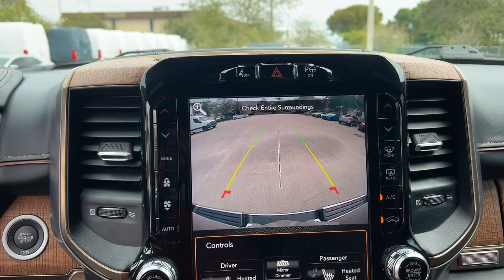2019 Ram 1500 Fort Lauderdale, Oakland Park, Pompano Beach, Boca Raton, Deerfield 2715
Diamond Black Crystal Pearlcoat Used 2019 Ram 1500 Laramie Longhorn available in 2980 West Oakland Park, Oakland Park, Florida at NexCar. Servicing the Fort Lauderdale, Oakland Park, Pompano Beach, Boca Raton, Deerfield, area.

2019 Ram 1500 Laramie Longhorn - Stock#: 2715

NexCar
2980 West Oakland Park Blvd

CARFAX One-Owner. Diamond Black Crystal Pearlcoat 2019 Ram 1500 Laramie Longhorn HEMI 5.7L V8 Multi Displacement VVT 4WD Push Button Start Backup Camera Bluetooth 12 Touchscreen Display 1-Yr SiriusXM Guardian Trial Adaptive Cruise Control w/Stop & Go Advanced Brake Assist Advanced Safety Group Apple CarPlay Blind Spot & Cross Path Detection Disassociated Touchscreen Display Foam Bottle Insert (Door Trim Panel) Full Speed Forward Collision Warning Plus Google Android Auto GPS Antenna Input GPS Navigation harman/kardon 19 Speaker Premium Sound HD Radio Integrated Center Stack Radio Lane Keep Assist Longhorn Level 1 Equipment Group Navigation System No Satellite Coverage w/HI/AK/PR/VI/GU Parallel & Perp Park Assist w/Stop Power Chrome Trailer Tow Mirrors Power Running Boards Quick Order Package 25K Longhorn Radio: Uconnect 12 w/Navigation SiriusXM Satellite Radio SiriusXM Traffic Plus SiriusXM Travel Link SiriusXM w/360L Trailer Brake Control Trailer Tow Group Trailer Tow Mirrors USB Host Flip Ventilated Rear Seats Wireless Charging Pad.brbrbrDISCLAIMER Thank you for viewing our inventory. We hope to see you at our store for a zero-commitment test drive. Every vehicle has been inspected and serviced by our certified technicians and NEXCAR has a Carfax report for every vehicle in our inventory. Price excludes tax $999 Dealer fee $499 recon fee $98.25 title fee $80 temporary tag and $499 Electronic filing fee. Price and fees assume that the final purchase will be made in the State of Florida unless the vehicle is non-transferable. Vehicle subject to prior sale. Applicable transfer fees are due in advance of vehicle delivery and are separate from sales transactions. or visit us at our store: 2930 W Oakland Park Blvd Oakland Park FL 33311. Call today and schedule your test drive Our team of vehicle experts is standing by to help You!brAwards:br * Motor Trend Automobiles of the year * NACTOY 2019 North American Truck of the Year * 2019 KBB.com Best Auto Tech Awards * 2019 KBB.com 10 Favorite New-for-2019 Cars * 2019 KBB.com 10 Best Road Trip Cars